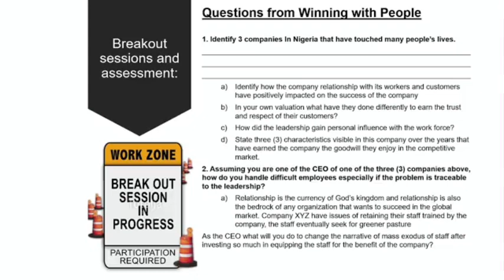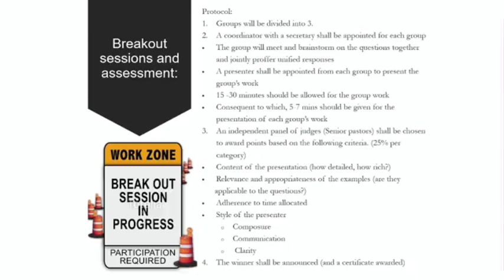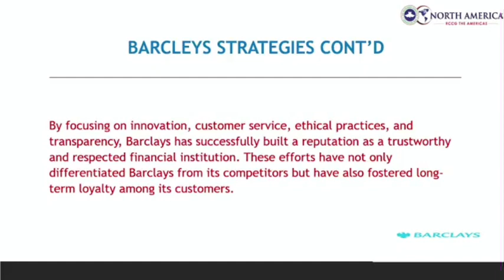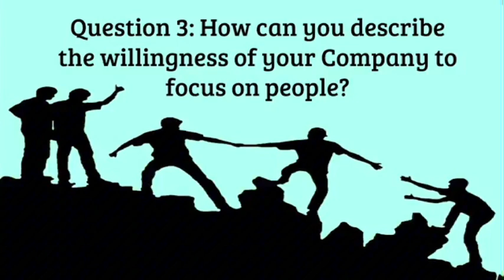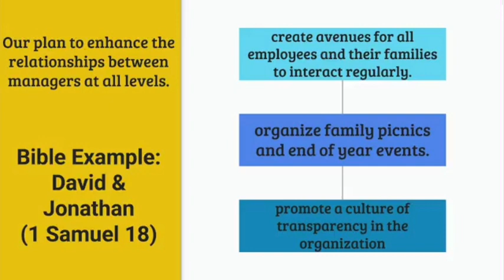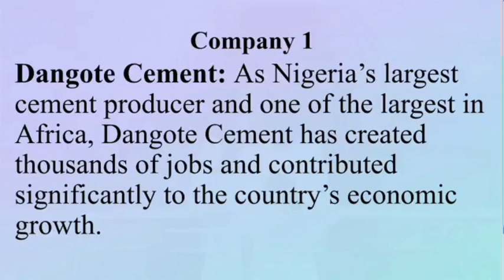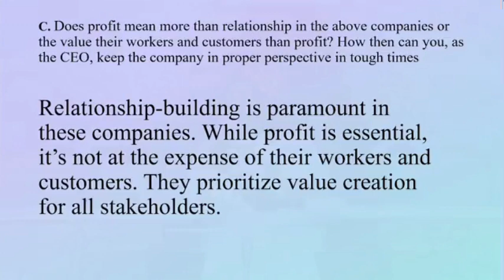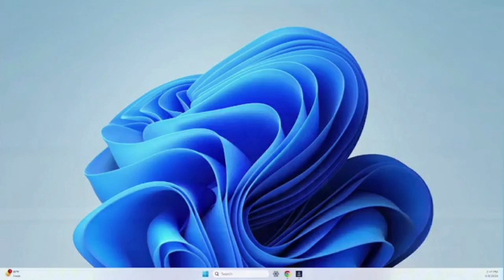Day 2 Breakout Sessions "Winning with People" | Pastor (Dr.) James Fadel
RCCG North America 2 Province 1
Annual Workers and Ministers Conference

"Winning with People "
Continental Overseers: Pastor (Dr.) James  & Manita Fadel
Provincial Pastor: Pastor Segun & Bimbo Olusola
Host Parish Pastor : Pastor Jecinta Uzowuru
Parish: 190 S Arrowhead Ave San Bernardino CA, 92408